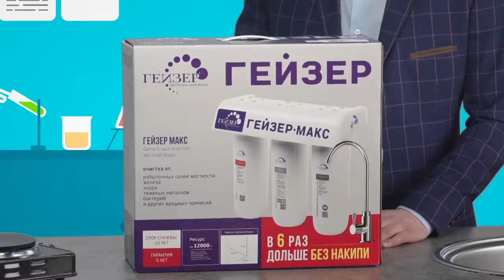Гейзер Макс - первый фильтр непрерывного умягчения жесткой воды